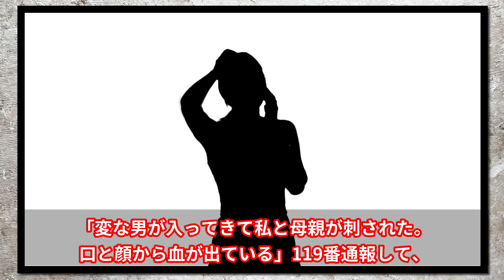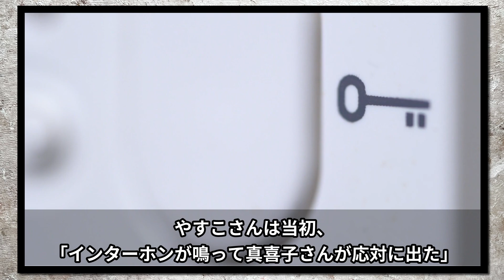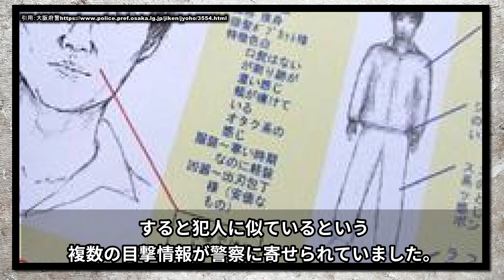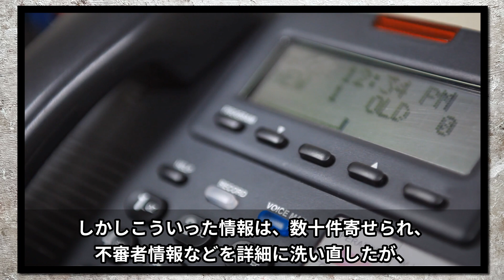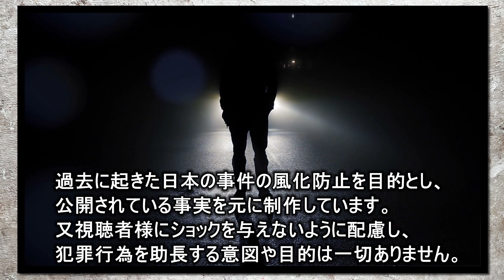【未解決事件】白昼堂々の襲撃！恐ろしすぎる犯人の手口！複数の目撃情報が・・【大阪府堺市母娘事件】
今回ご紹介するのは【大阪府堺市母娘事件】日本の未解決事件です。
この事件は、民家で昼食を終え、くつろいでいた娘と母に突然、刃物を持った男が襲いかかるという凶悪な事件で、計画的犯行であると確信されていたのですが、犯人の動機も有力な手がかりも分からないまま、犯人の逮捕には未だに至っていない日本の未解決事件です。

関連動画
【未解決事件】犯人が映し出されていた防犯カメラ！犯人の本当の目的は？【北九州市若松区主婦事件】

【未解決事件】能古島でヤバすぎる事件が起きていた！背後にちらつく謎の男達【福岡ＯＬバラバラ遺棄事件】

【未解決事件】野外授業で恐怖の神隠しに！数分間で消えた少女！【ひるがの高原キャンプ場女児不明事件】

【未解決事件】被害者は犯人と会う約束をしていたのか？誰にも言えない秘密！【青森県八戸市女子中学生事件】

掲載物において問題がある場合は権利者本人様より直接申告をお願い致します。
確認後、適切な対応をさせていただきます。

事件の内容・雰囲気をわかりやすく伝えるために使用しているフリー素材は、繰り返し使われることがありますが、
動画の内容は同一のものではなく、再利用しているわけではありません。

使用画像元
画像【Pixabay】
画像【PAKUTASO】

使用音源
DOVA-SYNDROME

使用音声
「VOICEVOX:青山龍星」